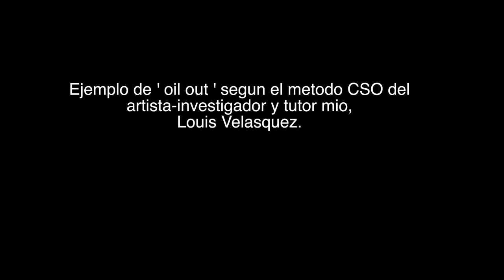11x14 Lincoln oil out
Here I am applying an oil out to one of my portraits of president Lincoln following the instructions of my painting teacher Louis R Velasquez. He is the creator of the Calcite Sun Oil method. This will be too much of viscous emulsion to paint into: a thinner film is required for another layer application.